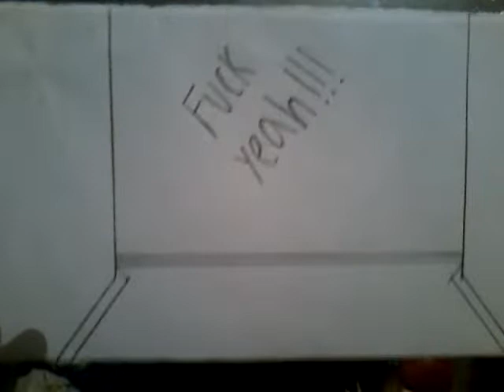(Amarillo pálido) mothsura shivillin : la princesa de los monstruos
Conoce a : mothsura shivillin